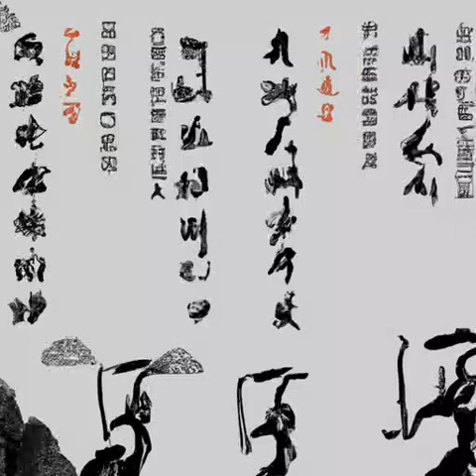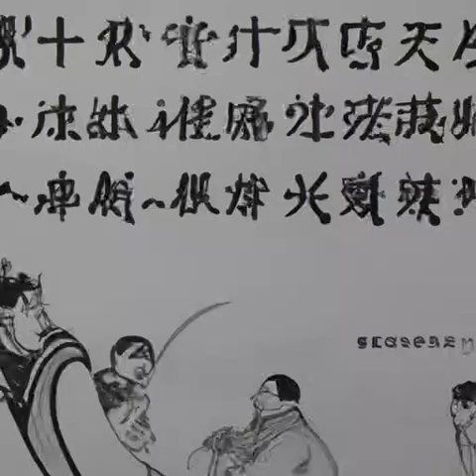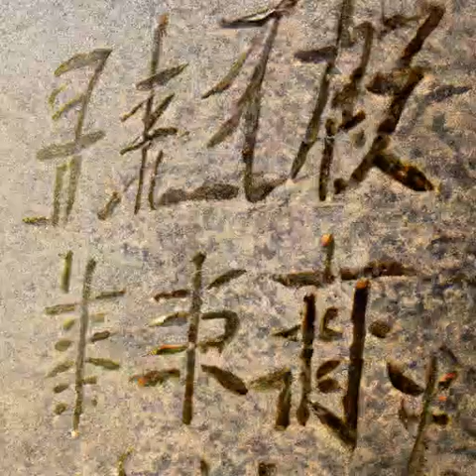第174章 流民们的工作《这游戏也太真实了》